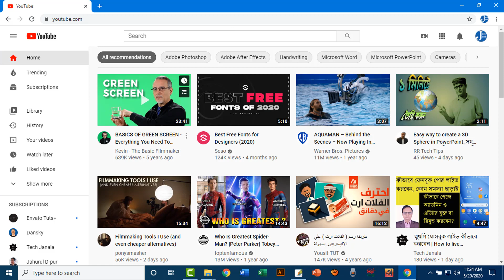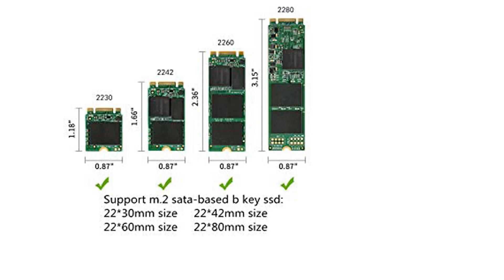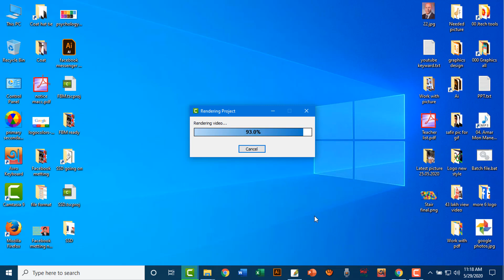কম্পিউটারের গতি বাড়ান কমপক্ষে ১০ গুন একটা এস এস ডি লাগালেই সকল সমস্যার সমাধান। | Bhola Tech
New Routine Duronto vola tech(26 march 2021 start)

এস এস ডি'র পূর্ণ অর্থ  "সলিড ষ্টেট ড্রাইভ" ইনপুট/আউটপুট, ডাটা ট্রান্সফার, কাট-কপি-পেষ্টসহ কোন কোন ক্ষেত্রে আপনি বেশি গতি পাবেন সেটা জানতে চাইলে নিচের ভিডিওটা দেখতে পারেন।

আমি লাগিয়েছি আপনিও লাগিয়ে নিন। আমার কথায় আস্থা না থাকলে একবার নেটে সার্চ দিয়ে দেখে নিতে পারেন। হার্ডডিস্ক খুলে রেখেও এস এস ডি লাগাতে পারেন। আজ হোক কাল হোক সুযোগ বুঝে লাগিয়ে নেবেন।
এই চ্যানেলের একান্ত প্রয়োজনীয় কিছু ভিডিও'র লিংক
Vola Tech